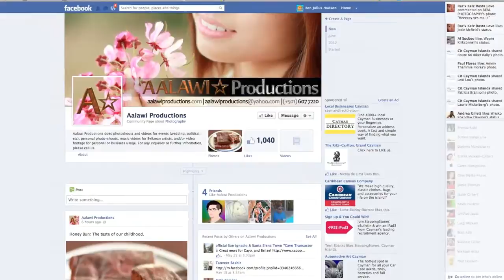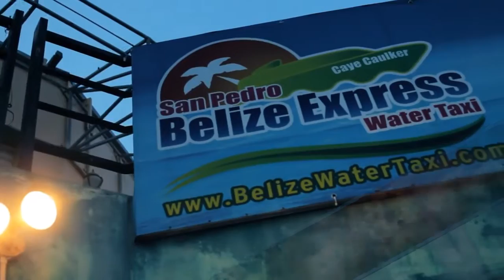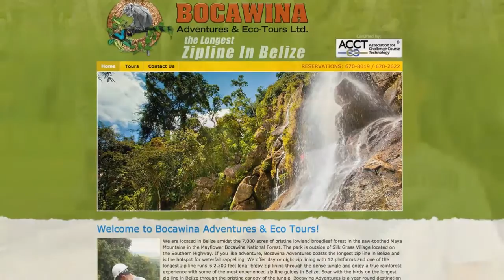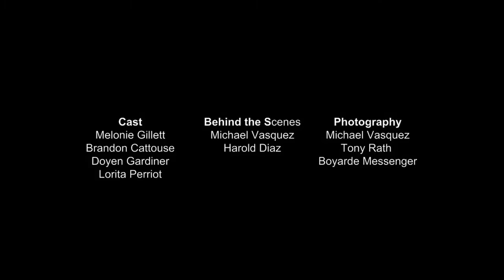The making of Come Away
The Come Away TV Show depicts the making of the Come Away Music Video, and showcases our journey across Belize.  It highlights all the beautiful locations while introducing you to the entire Come Away team.